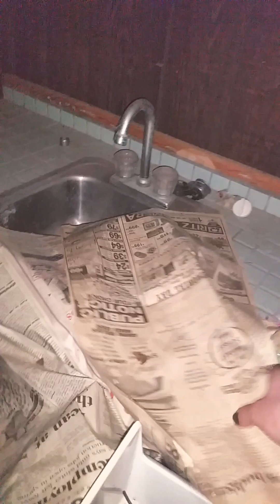EVP/SPIRITS IN GORGEOUS ABANDONED HOUSE LISTEN PLAY BACK IN SLOW-MO PARTICULARLY AT END 10ISH MIN IN